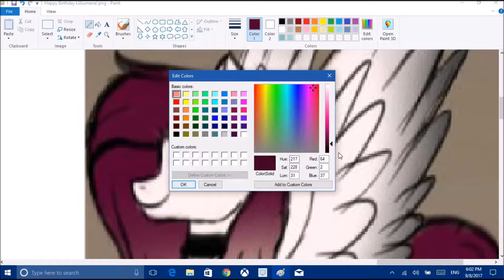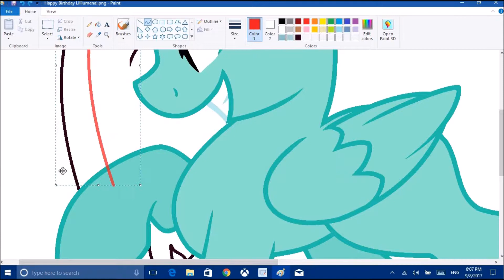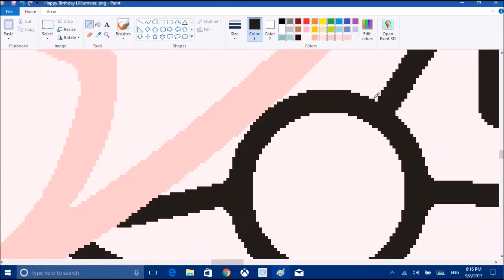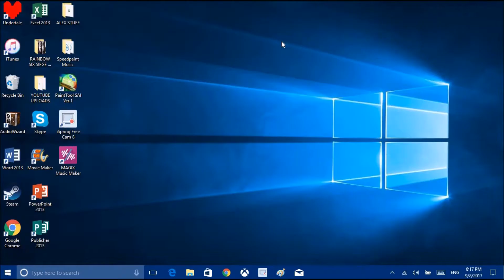Speedpaint Happy Birthday Liliumena! (MLP Base)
It's Liliumena's Birthday Today and I made this to Celebrate.

Song:  Phone in Your Pocket by:  Maroon 5

Base by:  alari1234-Bases